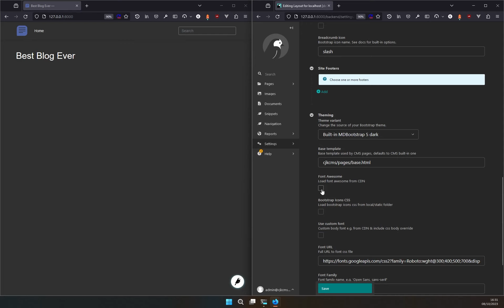04 Adding social media icons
This video shows how to add social media icons in CjkCMS, without any code editing. In the site backend, go to Settings-  Social Media. Out of the box, the CMS supports Facebook, X/Twitter, Instagram, LinkedIn, YoutTube, and Vimeo.

Note: social media icons use Font Awesome, which is not loaded by default - go to Settings - Layout and activate Font Awesome, as shown in the video.